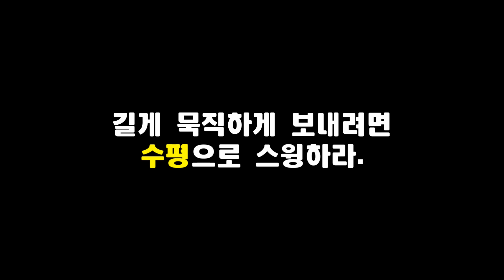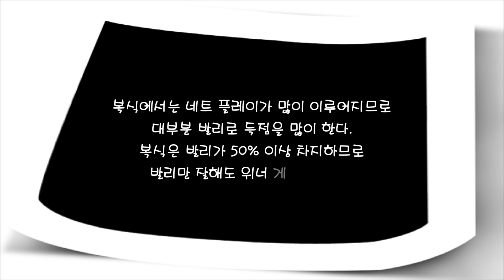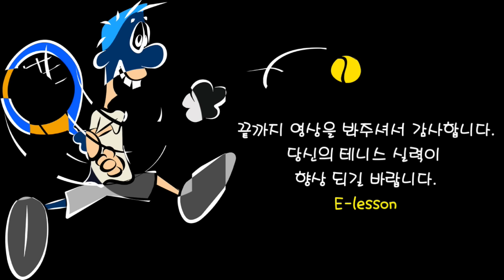[테니스] 견고하고, 묵직하고, 파워있는 일관된 발리를 하려면!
복식에서는 네트 플레이가 많이 이루어지므로
대부분 발리로 득점을 많이 한다.
복식은 발리가 50% 이상 차지하므로
발리만 잘해도 위너 게임이 된다.

이 영상을 통해 견고하고, 묵직하고 파워있는
일관된 발리를 익혀보자.

[테니스 용품 및 관련용품]
라켓, 공, 테니스화, 테니스의류등
기타 테니스 용품이 있는 곳
이레슨몰에 구경하러 오세요~